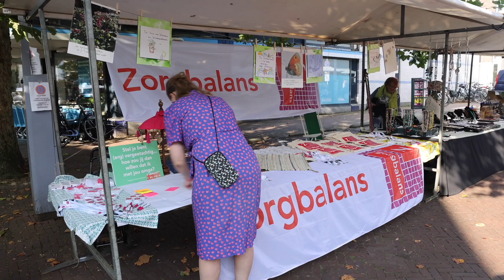Bloemendaal Jaarmarkt zondag 8 september impressie